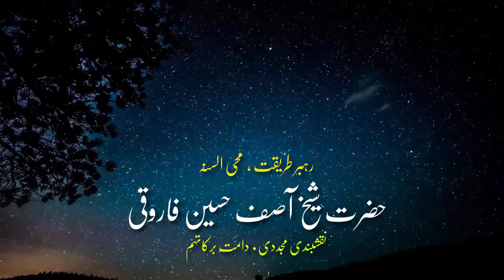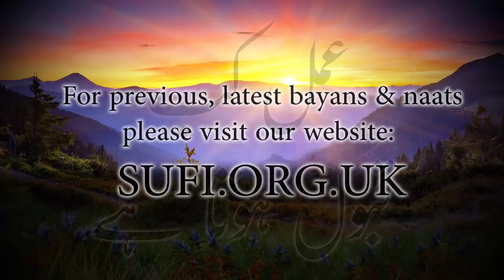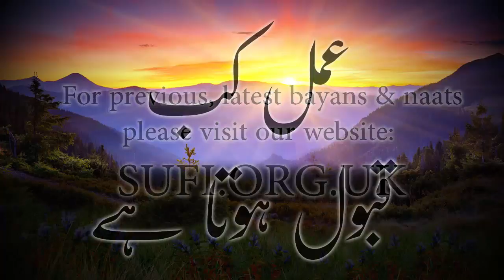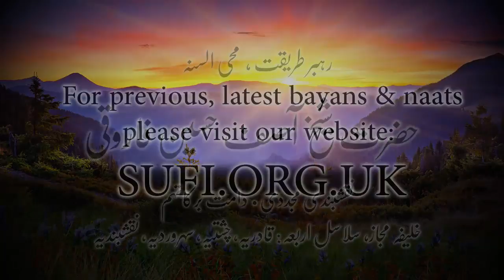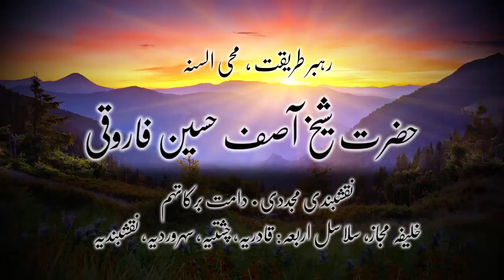بیان عمل کب قبول ہوتا ہے - حضرت شیخ آصف حسین فاروقی نقشبندی یوکے